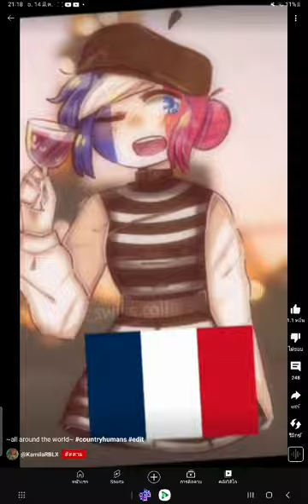14 มีนาคม ค.ศ. 2023